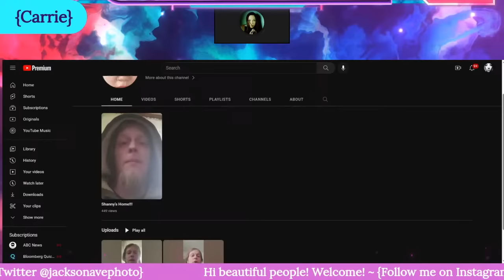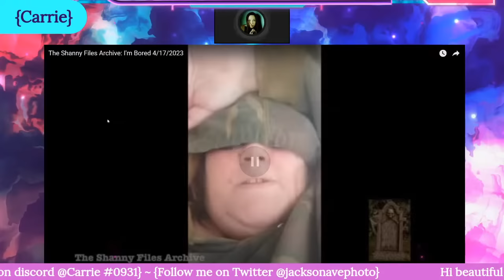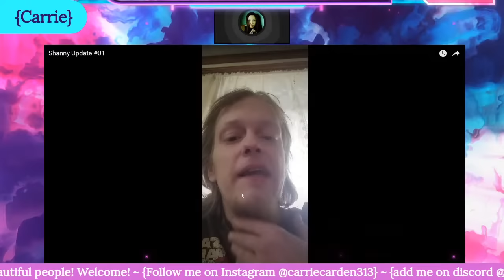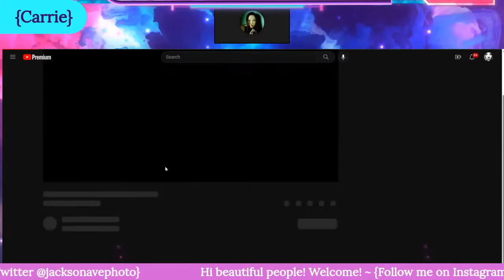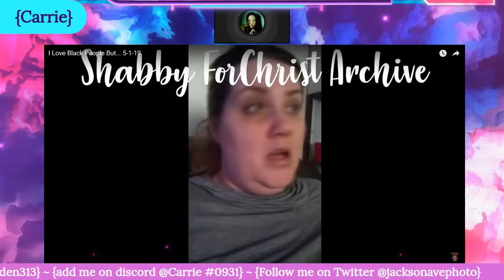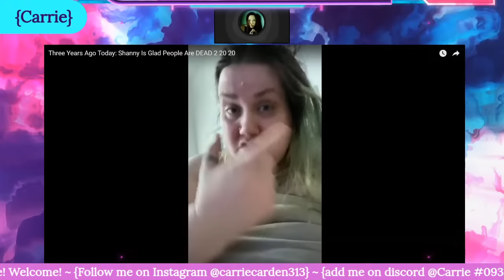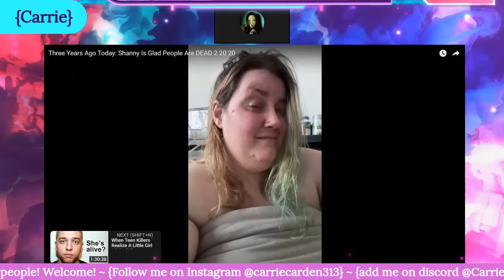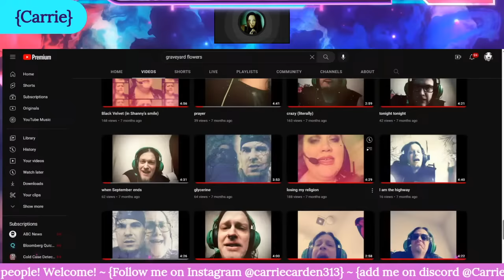Just A Chill Sunday Stream